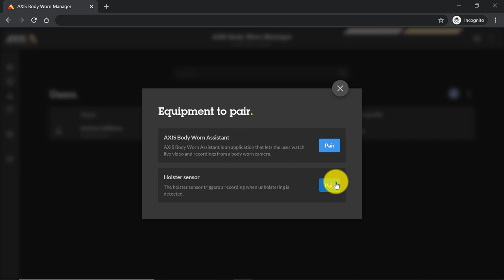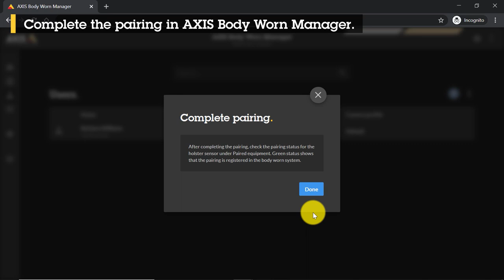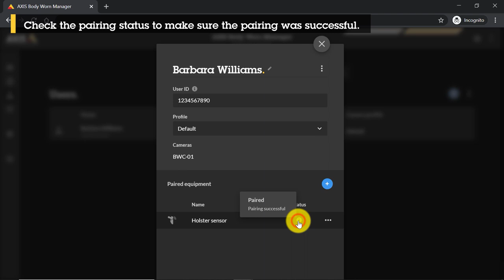How to set up a holster sensor for your body worn camera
A holster sensor detects unholstering to automatically trigger video recording. In combination with pre-buffer, this feature ensures that the whole incident is captured without manual activation. This feature requires pairing the user with a Yardarm holster sensor.